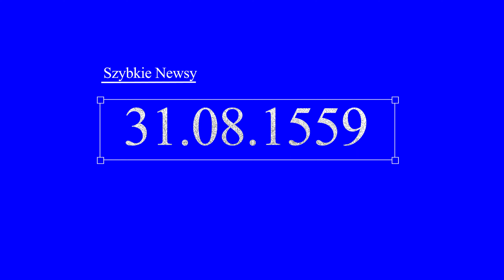HISTORYCZNE WIEŚCI #10 | KONIEC WĘGIER, KOMUNIŚCI POKONANI, BITWA Z TURCJĄ!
Spis Treści:
00:00 - Skrót
00:44 - Bitwa pod Mohaczem i kres Węgier
10:20 - Konarmia pokonana!
11:46 - Bitwa pod Chocimiem 1621
20:11 - Szybkie newsy historyczne!
21:08 - Historyczna zagwozdka
21:32 - Krotochwile

●●● A JEŚLI CHCESZ MNIE WESPRZEĆ! ●●●
 to zapraszam do zakładanie konta na TubeBuddy ❗❗❗ To nakładka  na przeglądarkę, która pozwala lepiej określić słowa kluczowe, które wpływają na pozycjonowanie się materiału. Przydatna zwłaszcza jeśli tworzysz coś w internecie! A jeśli nie tworzysz, to wystarczy jak założysz konto z mojego linku afiliacyjnego i pobierzesz te nakładkę (możesz ją od razu usunąć ;) )(Jest bezpieczna - TubeBuddy współpracuje chociażby z yt) Wielkie dzięki ❗